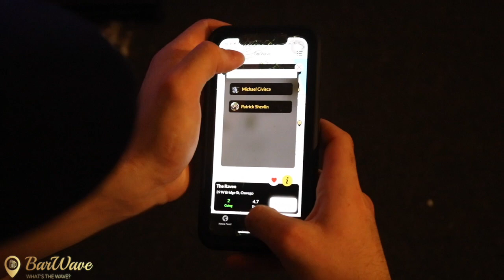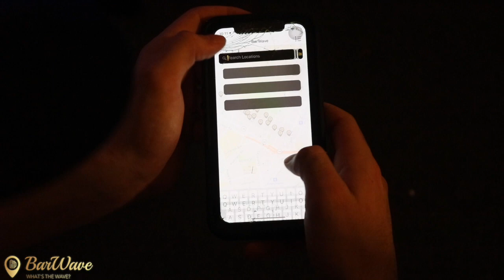BarWave Documentary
This video is about BarWave
Created by Jake Radonis & Parker Lardeo